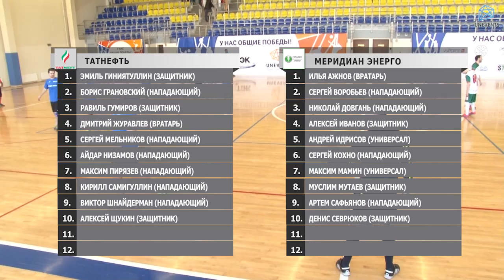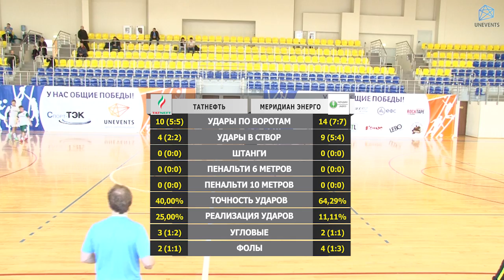Татнефть - Меридиан Энерго (18.03.2017)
4-й "Официальный чемпионат Москвы по мини-футболу среди корпоративных команд" (12-й Чемпионат Лиги UNEVENTS), Конференция Премьер, 1 тур